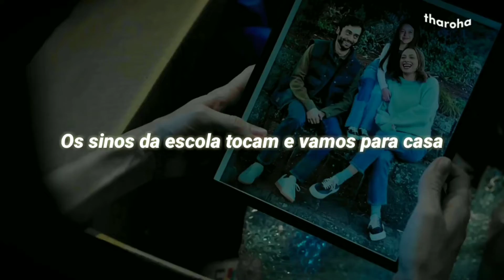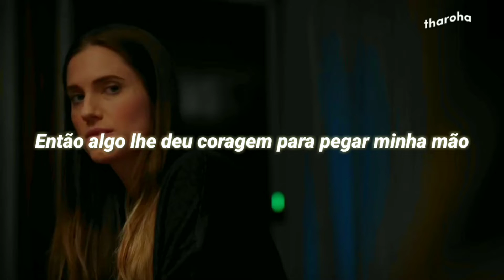It's nice to have a friend • Taylor Swift - M3GAN || TRADUÇÃO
M3GAN irá fazer parte do catálogo de terror com sci-fi da Blumhouse. A história fica em torno de Gemma (Allison Williams), que trabalha em uma fabricante de brinquedos. Ela inventa uma boneca robótica chamada M3GAN e ao mesmo tempo acaba se tornando responsável pela sobrinha, que perdeu os pais.